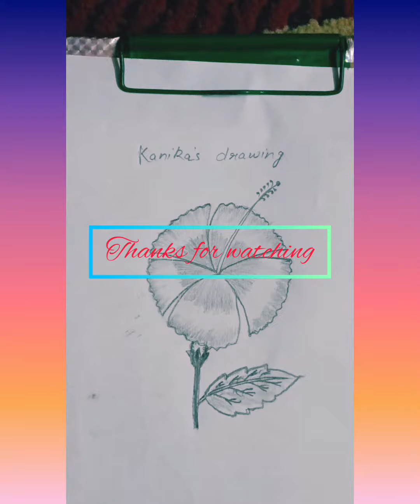Hibiscus 🌺 drawing attractive sketching kanika's drawing